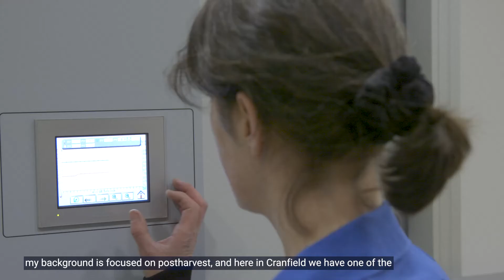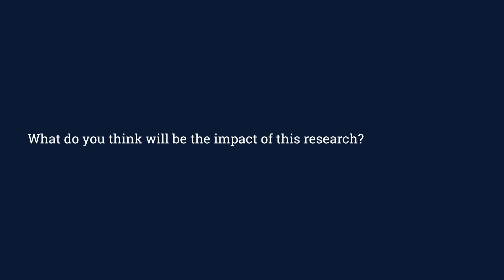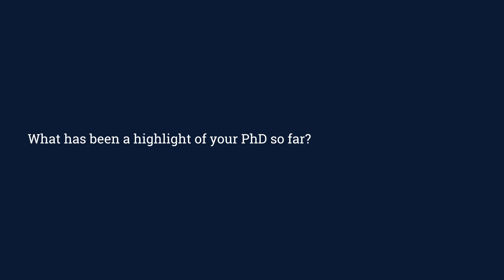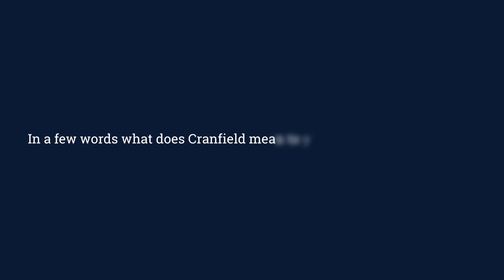Why study an Agrifood PhD at Cranfield? - Marta Sanzo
Marta Sanzo explains more about her Agrifood PhD.